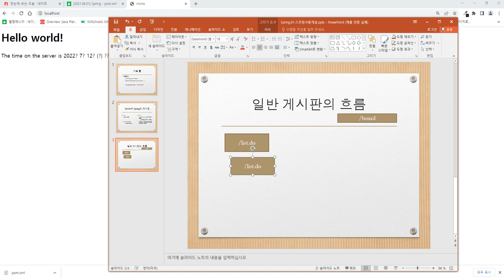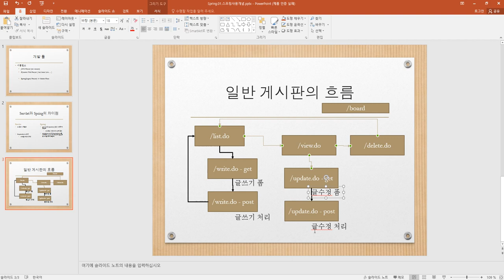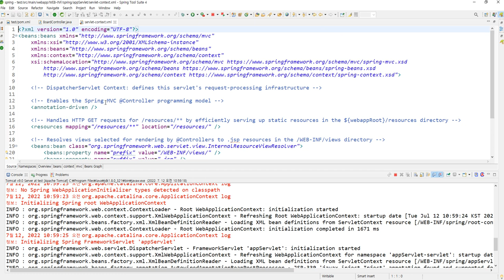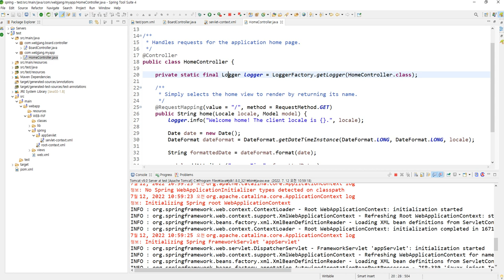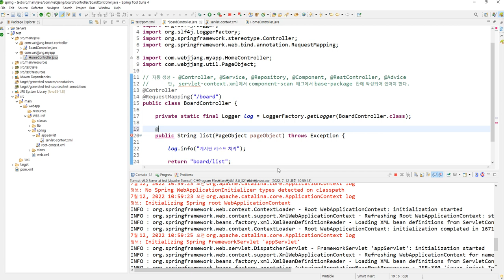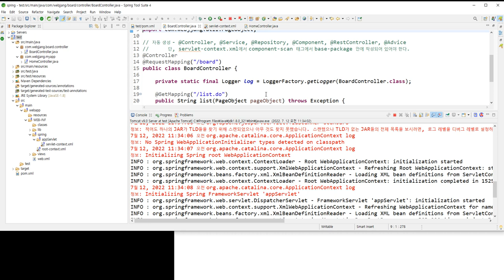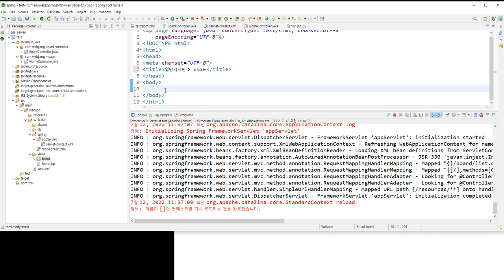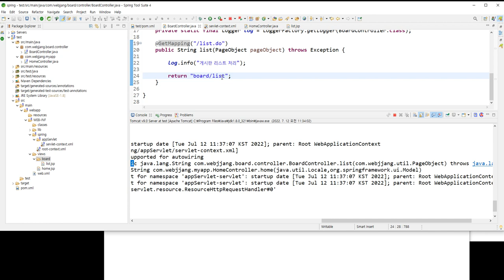Webjjang Spring ver.2022.07 02-01 일반 게시판 - 흐름 만들기 - 01(웹짱과 함께하는 스프링)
02. 빠르게 게시판 만들어 보기
 02-01 일반 게시판 - 흐름 만들기 - 01